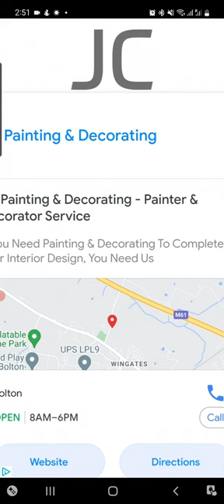playing Tom 2 london gaming.